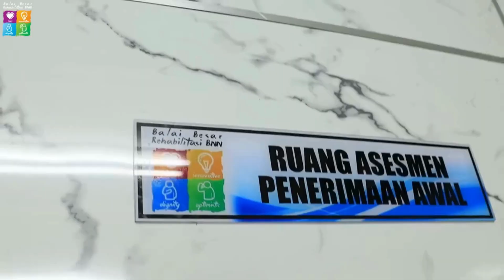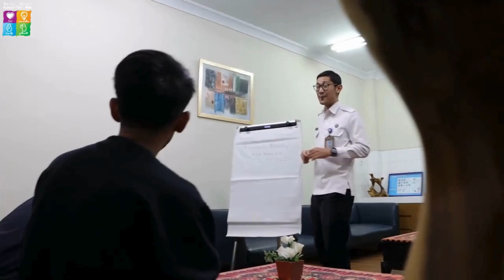𝗟𝗔𝗬𝗔𝗡𝗔𝗡 𝗥𝗘𝗛𝗔𝗕𝗜𝗟𝗜𝗧𝗔𝗦𝗜 𝗥𝗔𝗪𝗔𝗧 𝗝𝗔𝗟𝗔𝗡 𝗗𝗜𝗕𝗨𝗞𝗔 𝗗𝗜 𝗕𝗔𝗟𝗔𝗜 𝗕𝗘𝗦𝗔𝗥 𝗥𝗘𝗛𝗔𝗕𝗜𝗟𝗜𝗧𝗔𝗦𝗜 𝗕𝗡𝗡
Dalam rangka memenuhi kebutuhan rehabilitasi bagi para penyalahguna, korban penyalahgunaan, dan/atau pecandu narkoba yang tidak memungkinkan untuk menjalani rehabilitasi rawat inap, Balai Besar Rehabilitasi BNN membuka program Layanan Rehabilitasi Rawat Jalan.

Layanan ini diperuntukkan untuk para klien dengan riwayat ketergantungan zat dan memiliki kondisi fisik dan mental yang stabil. Rekomendasi untuk bisa menjalani rehabilitasi rawat jalan didapat dari hasil asesmen yang dilakukan pada saat proses penerimaan awal yang tentunya telah disesuaikan dengan kebutuhan klien tersebut.

Salah satu keunggulan dari layanan ini adalah bagi para klien yang berstatus pelajar atau pekerja aktif, dapat tetap bisa menjalani program rehabilitasi untuk kembali pulih dari ketergantungan zat yang dialami tanpa harus meninggalkan sekolah atau pekerjaannya.

Tertarik untuk mengetahui info lebih lanjut mengenai layanan ini?